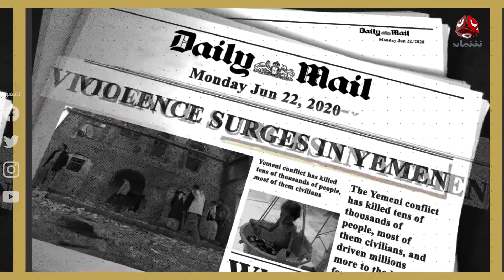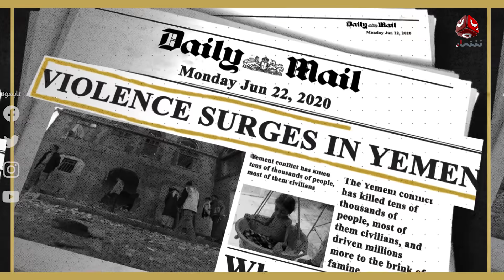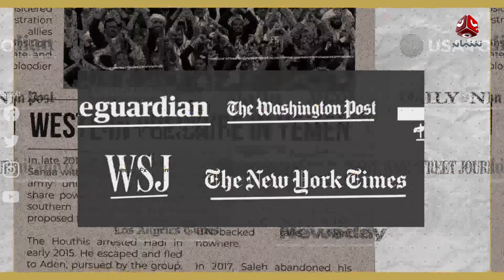فرص ومخاطر المعاهدة الإيرانية الصينية على الشرق الأوسط ! | اليمن والعالم